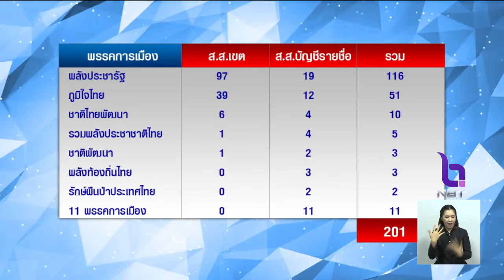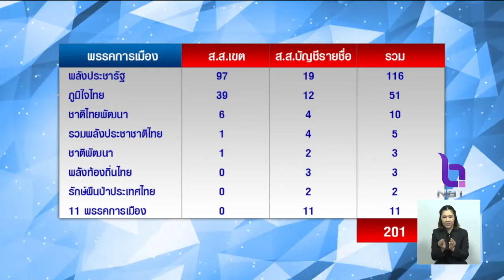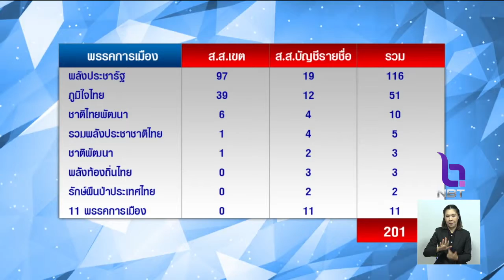"พลังประชารัฐ" จับมืออีก 5 พรรคการเมืองร่วมจัดตั้งรัฐบาล